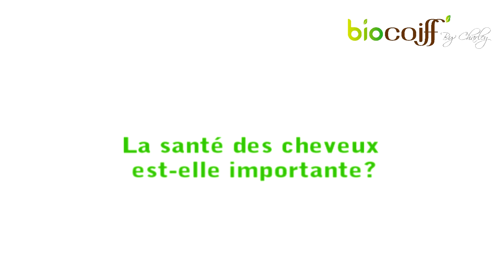Une naturopathe conseille les colorations végétales | Couleur de cheveux | Biocoiff Paris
▶𝗙𝗮𝗶𝘁𝗲𝘀 𝘂𝗻 𝘁𝗲𝘀𝘁 𝗚𝗥𝗔𝗧𝗨𝗜𝗧 𝗽𝗼𝘂𝗿 𝘁𝗿𝗼𝘂𝘃𝗲𝗿 𝗹𝗮 𝗺𝗲𝗶𝗹𝗹𝗲𝘂𝗿𝗲 𝗰𝗼𝘂𝗹𝗲𝘂𝗿 𝗱𝗲 𝗰𝗵𝗲𝘃𝗲𝘂𝘅 𝗯𝗶𝗼 𝗽𝗼𝘂𝗿 𝘃𝗼𝘂𝘀
Isabel Villalba - Naturopathe à Paris - nous explique les avantages des colorations végétales.

Selon la naturopathe, nos cheveux sont très importants pour nous. Les cheveux représentent notre vie, du passé au présent. Elle nous montre l'importance des colorations végétales pour notre santé contrairement aux colorations chimiques.

Isabel Villalba est naturopathe à Paris et a répondu aux questions concernant les colorations capillaires et choisit de favoriser les colorations végétales et certifiées bio. Elle reçoit de nombreuses personnes en consultation et constate régulièrement les méfaits des produits cosmétiques issus de la chimie de synthèse.
✂️ Vous êtes un professionnel de la coiffure? ✂️
Devenez vous aussi bio-coloriste en suivant notre formation à la coloration végétale
𝐀 𝐩𝐫𝐨𝐩𝐨𝐬 𝐝𝐞 𝐁𝐢𝐨𝐜𝐨𝐢𝐟𝐟 '- 𝐂𝐨𝐥𝐨𝐫𝐚𝐭𝐢𝐨𝐧𝐬 𝐕é𝐠é𝐭𝐚𝐥𝐞𝐬 𝐏𝐚𝐫𝐢𝐬
En 2005, Charley a créé le 1er salon de coiffure bio et végétal à Paris.
Passionné par les plantes et leurs pouvoirs, il a développé une expertise en Coloration 100% Végétale qui est aujourd’hui mondialement reconnue.
Cette passion a conduit Charley à créer des shampoings et des soins uniques afin de compléter sa gamme de couleurs.
Ce fut le début de ce que nous appelons aujourd’hui la Rébiolution.